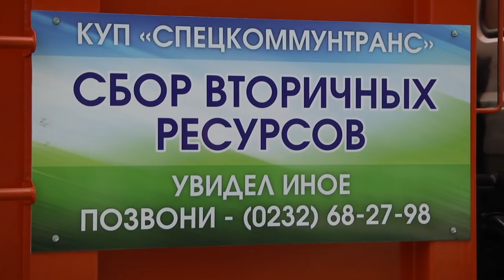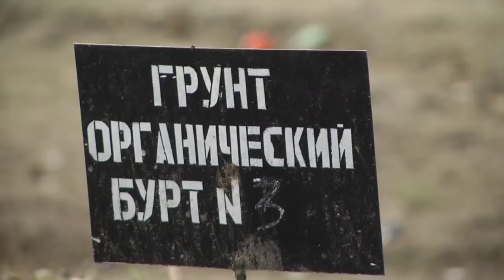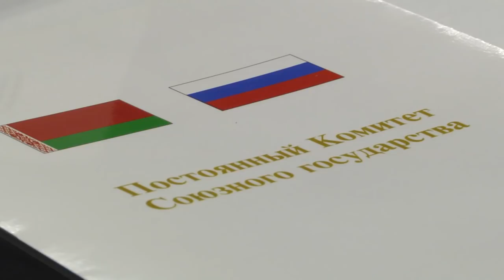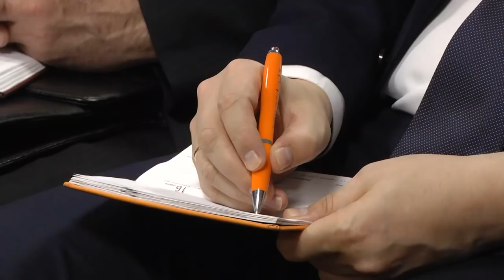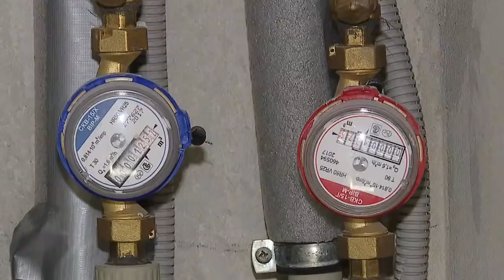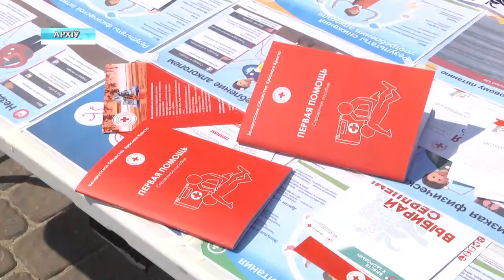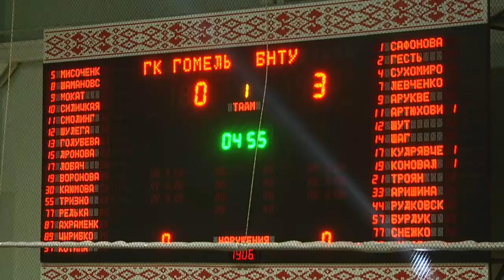16 05 2019 НОВОСТИ